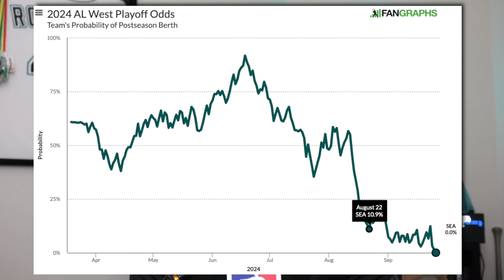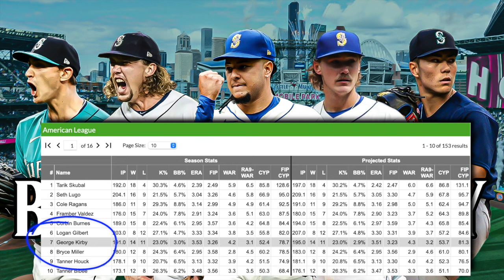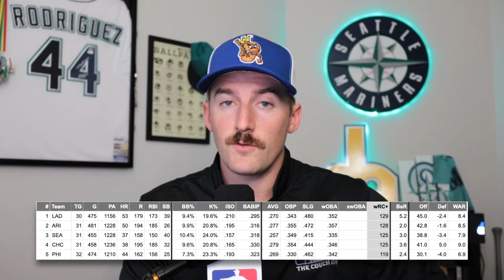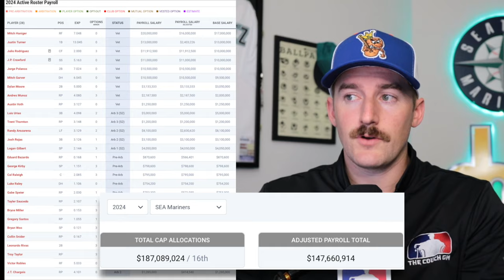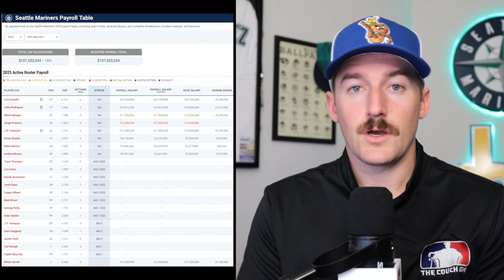Mariners Waste Best Pitching Staff In Franchise History, Miss Playoffs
The Seattle Mariners have never had a better starting rotation or pitching staff in their franchise history, yet their sub par offense for a majority of the season sunk the ship, causing them to miss out on the 2024 playoffs.